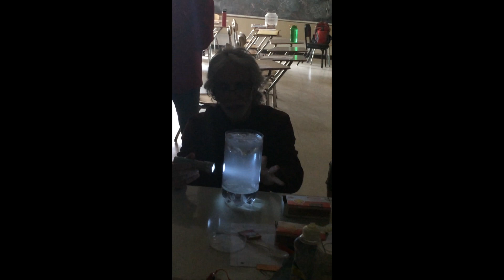Water Cycle in a Bottle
Here is a way to demonstrate the water cycle in a simple device made from two liter soda bottles.  Evaporation.. condensation.. precipitation.. even clouds and wind.